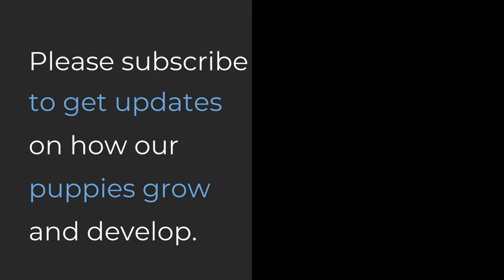Weimaraner Puppies 19 Days Old Update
Our Weimaraner puppies are walking. Some puppies make attempts to play with their siblings. Their ears are almost opened. They got their nails trimmed. We hope you enjoy watching this video.